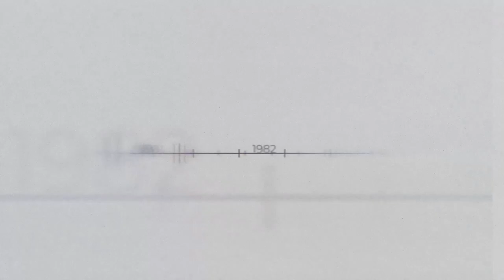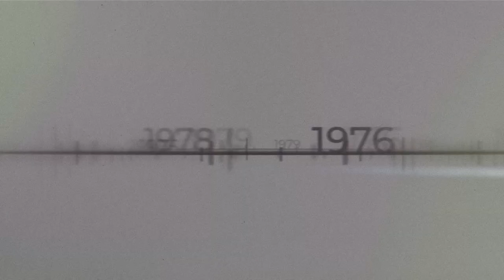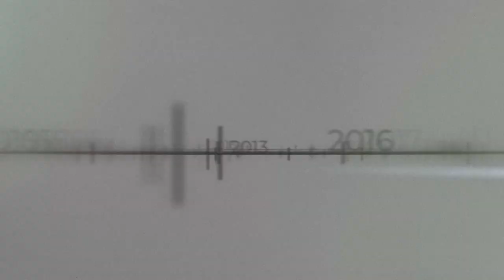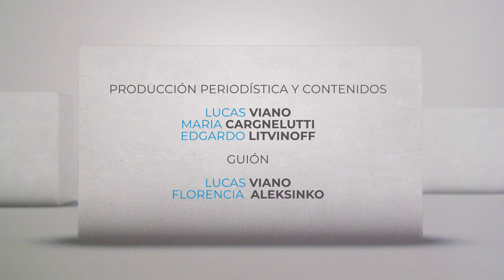GEN 40D | cuarenta años de ciencia Argentina en democracia. Episodio 2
GEN 40D: un ciclo de diálogos sobre ciencia en democracia

➡️Se trata de una producción audiovisual de cuatro capítulos que recorre los últimos 40 años de la ciencia argentina a través de la mirada personal de científicos que vivieron esos años y el aporte de investigadores jóvenes.

Cuatro episodios:
🟡Miriam Strumia y Agustín González. Ciencias Químicas.
🔵Gabriel Bernardello y Karen Bauk. Ciencias Biológicas y Ambiente.
🟢Alberto Riveros de la Vega y Santiago Fernández Bordín. Física aplicada
🔴María Teresa Dalmasso y Pablo Sanchez Ceci. Ciencias Sociales.

✅La serie fue producida y realizada por la Secretaría de Ciencia y Tecnología de la UNC y la Facultad de Ciencias de la Comunicación a través de su Centro de Producción e Innovación en Comunicación (CePIC) dependiente de la Secretaría de Producción y Transmedia.